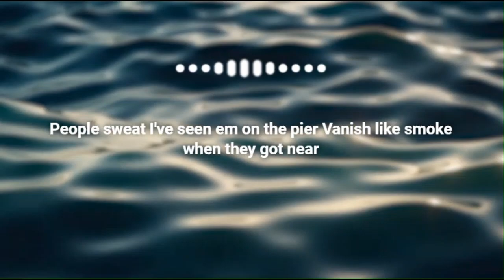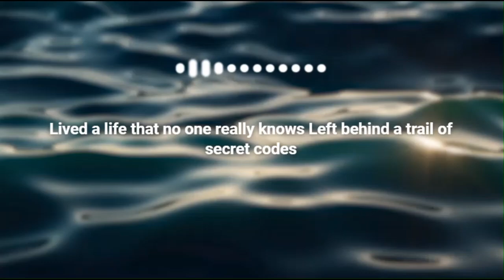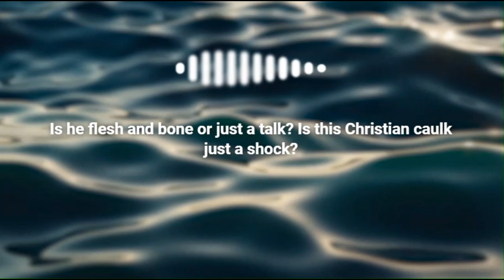Is This Christian Caulk? - Konner Clagg